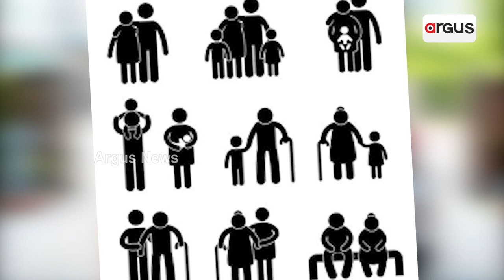Rental Family Services Let You Hire Actors to Play Family Roles In Japan